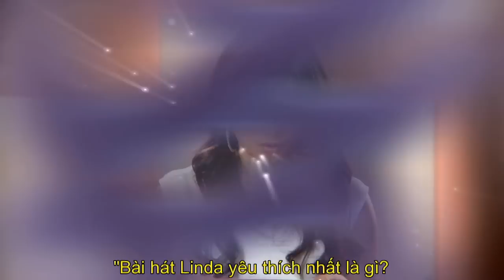Who Inspired Linda Chou to Become a Singer?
Did Linda Chou win the Taiwanese Idol? Why didn't pursue her singing career in Taiwan? Who helped her getting started in the Vietnamese industry? Get a glimpse into the hearts and minds of Vietnamese singer Linda Chou in the sometimes surprising, sometimes inspiring, but always intriguing, "Celebrity Reveal."